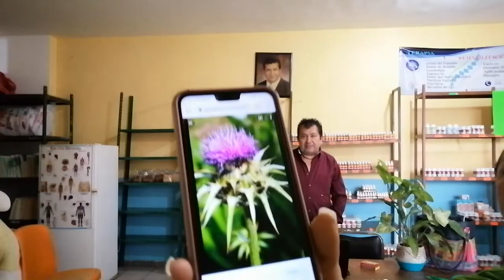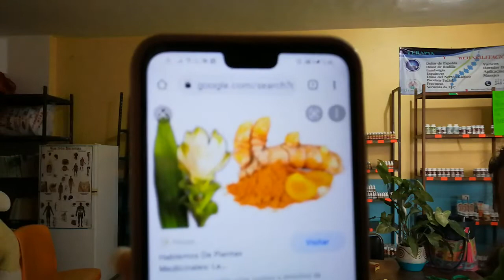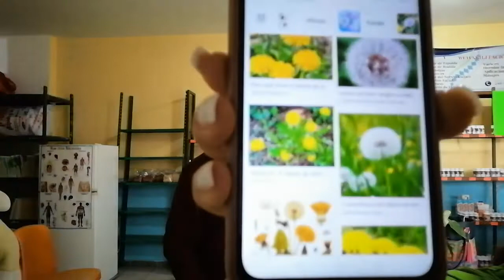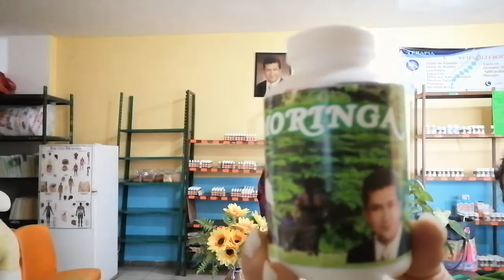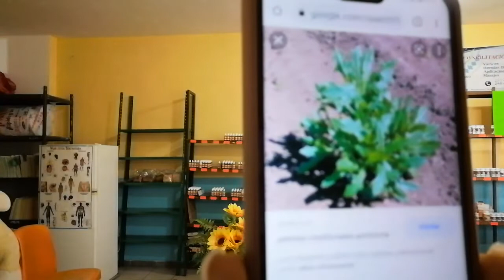LAS MEJORES PLANTAS QUE AYUDAN AL FUNCIONAMIENTO DEL HIGADO. DOCTOR ANTONIO CHÁVEZ,PUEBLA,MÉXICO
CONOCE LAS MEJORES PLANTAS QUE BENEFICIAN AL HIGADO Y VESICULA. Video2 DOCTOR ANTONIO CHÁVEZ MEDICINA NATURISTA PUEBLA MEXICO-ABRIL-21-2022

INFORMES:
TELEFONO DE LA CIUDAD DE PUEBLA 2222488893
TELEFONO DE SAN MARTIN TEXMELUCAN 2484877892
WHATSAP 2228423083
ENVIOS DE MIS PRODUCTOS A USA MARCA AL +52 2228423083